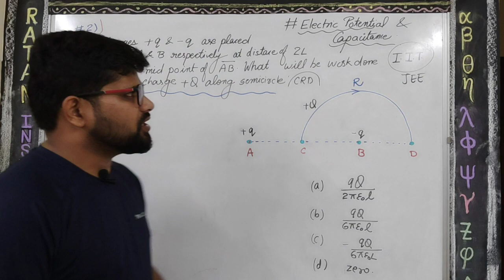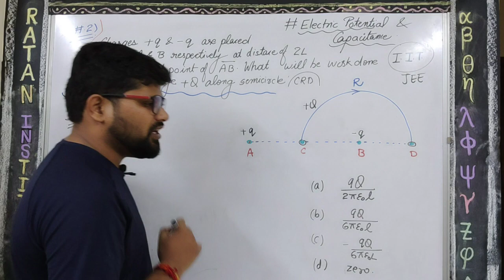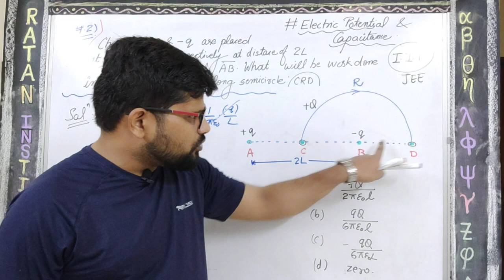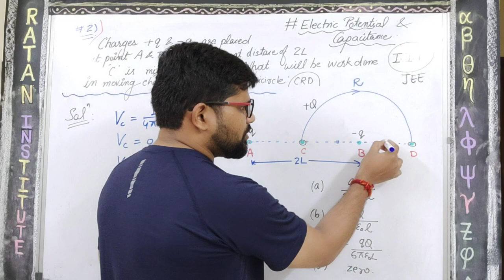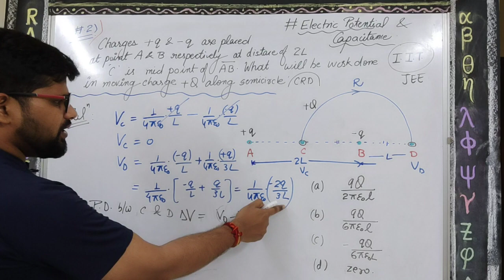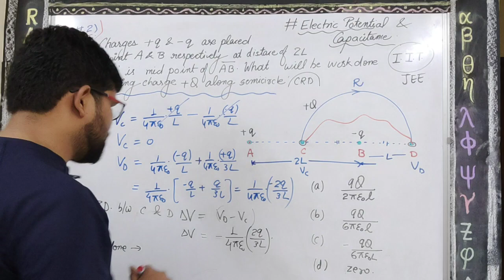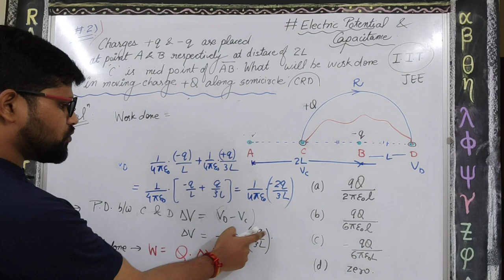PYQs_IIT_JEE_Conservative_field_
electricity electric field, an electric property associated with each point in space when charge is present in any form. The magnitude and direction of the electric field are expressed by the value of E, called electric field strength or electric field intensity or simply the